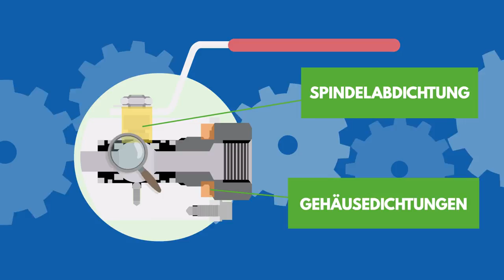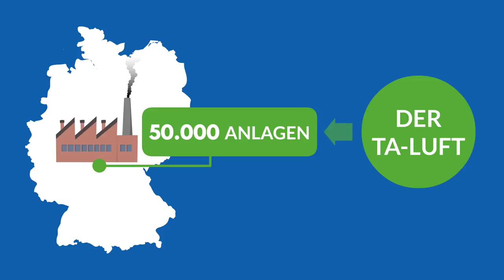TA-Luft Novelle - Unterschied zwischen alter und neuer TA-Luft mit Fokus auf Industriearmaturen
TA-Luft Novelle: In diesem kurzen und leicht verständlichen Animationsvideo erfahren Sie die wichtigsten Unterschiede zwischen der alten und neuen TA-Luft mit Fokus auf Industriearmaturen.

Besuchen Sie unseren Blog, um weitere wertvolle Informationen über das TA-Luft Regelwerk, die TA-Luft-Novelle, ISO 15848-1 oder flüchtige Emissionen im Allgemeinen zu erhalten. In unserem Blog halten wir Sie regelmäßig mit Fachartikeln zu zahlreichen wichtigen Themen rund um TA-Luft, TA-Luft-Novelle, ISO 15848-1 oder flüchtige Emissionen auf dem Laufenden. Stöbern Sie in den zahlreichen Blogartikeln und lassen Sie sich von uns inspirieren und erweitern Sie Ihr Wissen.

Fast 50.000 Anlagen in ganz Deutschland sind von der TA-Luft-Novelle betroffen, die im Dezember 2021 in Kraft getreten ist.

Wir geben einen Überblick über die wichtigsten Unterschiede zwischen der alten und der neuen TA-Luft mit Fokus auf Industriearmaturen.

Die wesentliche Änderung betrifft das Verfahren zur Durchführung und Überprüfung der Konformitätsprüfung von Armaturen.

Während die alte TA-Luft sich bei der Qualifizierung der Armaturen auf die VDI 2440 bezog, ist nach der neuen TA-Luft das Qualifikationsverfahren gemäß der ISO 15848-1 erforderlich.

Das bedeutet, dass nach der neuen TA-Luft das komplette Ventil geprüft wird und nicht nur die Spindelabdichtung, sondern auch die Gehäusedichtungen.

Wichtig ist auch, dass hier ein Prüfverfahren nicht nur für mechanische Zyklen, sondern auch für thermische Zyklen festgelegt wird.
Ein großer Unterschied zur alten TA-Luft, bei der nur das Dichtungssystem der Spindeldurchführung berücksichtigt wurde. Gehäusedichtungen zum Beispiel waren nicht enthalten.

Dies hatte zur Folge, dass die alte TA-Luft viel Interpretationsspielraum ließ und die Armaturen nicht miteinander vergleichbar waren.

Eine weitere wichtige Änderung ist, dass durch die Angleichung der neuen TA-Luft an die ISO 15848-1 die geprüften Armaturen nun in Leistungsklassen eingeteilt werden, und zwar nach
- Dichtheit,
- Temperatur,
- Druck und
- Festigkeit.

Das verschafft Anlagenbetreibern und -ingenieuren mehr Sicherheit und erleichtert den Vergleich von Armaturen.

Das waren die Hauptunterschiede zwischen der alten und der neuen TA-Luft für Industriearmaturen.

Nicht vergessen, deutschlandweit sind fast 50.000 Anlagen von der TA-Luft betroffen.

Stellen Sie sicher, dass Ihre Anlage bis zum Stichtag am 1. Dezember 2025 TA-Luft-konform ist.